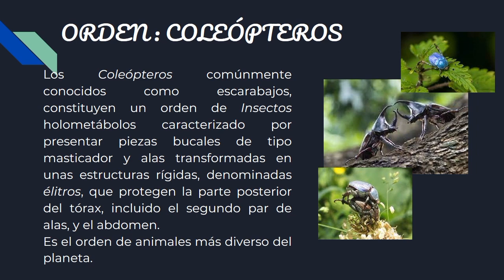Taxonomía del Escarabajo de Antenas Largas (Archodontes melanopus)